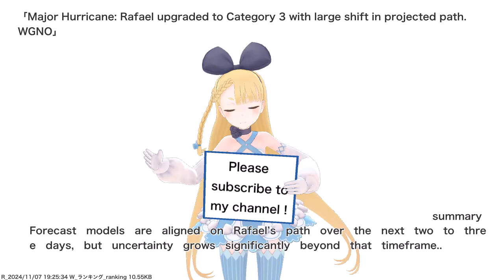Major Hurricane: Rafael upgraded to Category 3 with large shift in projected path. WGNO,etc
VTuber will deliver news such as current hot topics and public opinions. References for this video